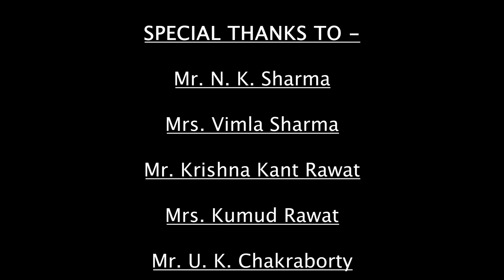AN ODE TO OUR GRANDPARENTS || CARMEL CONVENT SR.SEC. SCHOOL, BHEL, BHOPAL